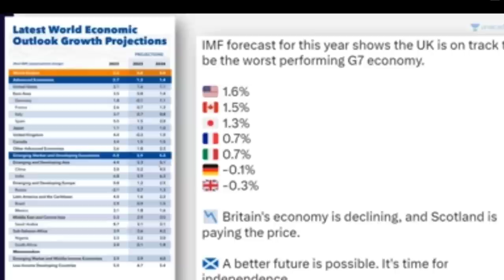Pakistanoni Sweden embassy shutdown kaai katangaha | PAK unsafe for Sweden now